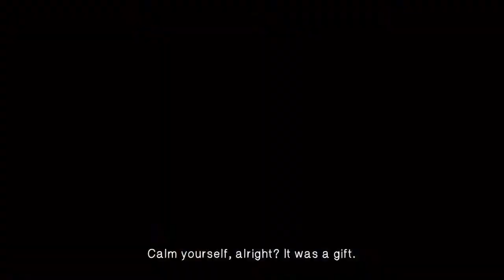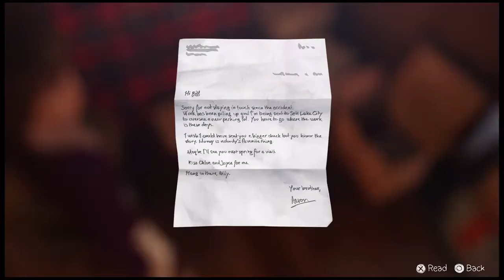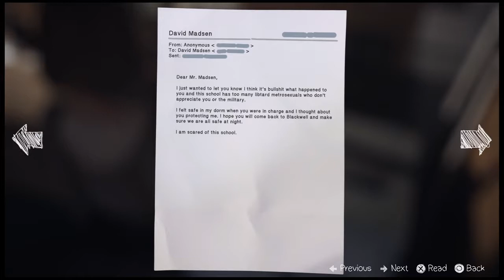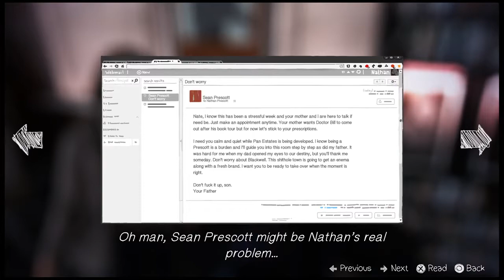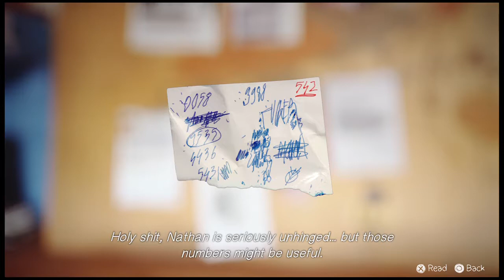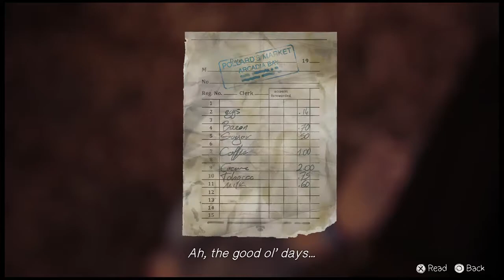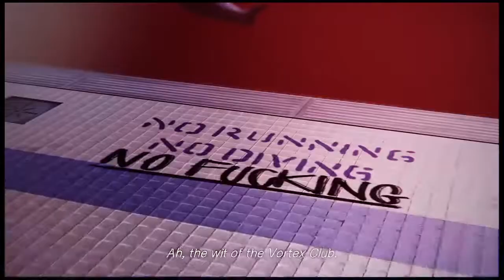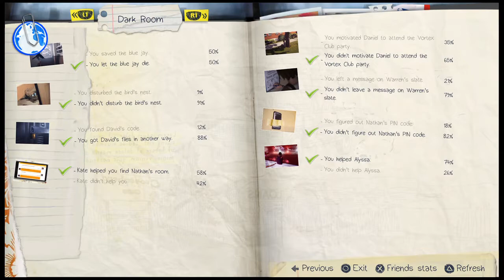life is strange episode 4 blind run